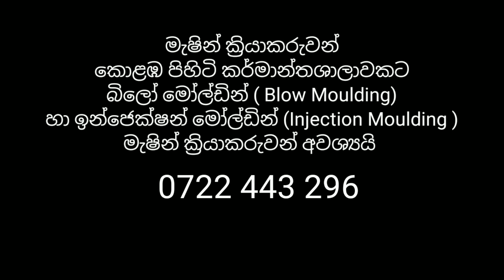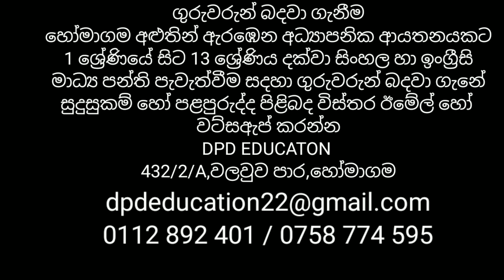වැටුප 70,000 යි/ රැකියා ඇබෑර්තු /Job Vacancy 2023 | New job vacancies in Sri Lanka 2023 @Supiri Jobs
රැකියා ඇබෑර්තු /Job Vacancy 2023 | New job vacancies in Sri Lanka 2022 | @Supiri Jobs ශ්‍රි ලංකාවේ පවතින රැකියා අවස්ථාවන් පිළිබදව දැනුවත් කරම්න් සැමට රැකියා අවස්ථාවක් උදාකර දීම අපගේ අරමුණයි.පහත සබදියාවන් ඔස්සේ රැකියා ඇබෑර්තු සම්බන්දයෙන් අපගේ අනෙකුත් විඩියෝ නැරඹීමට හැකිවේ.